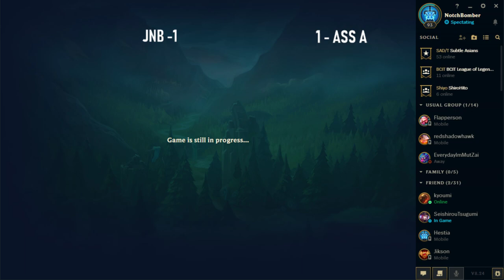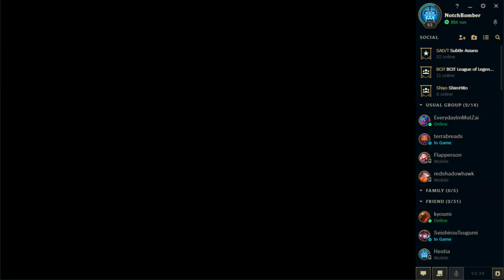MVSSEA LoL League 2018 - 19 WR4: J. N. Burnett vs Alpha A (1)